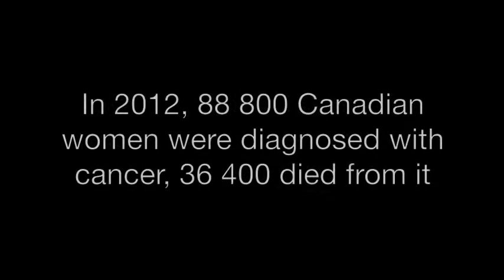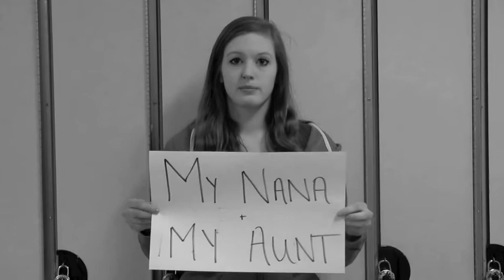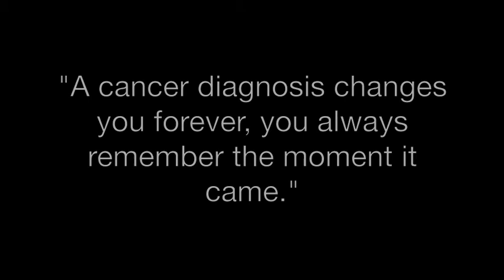I Relay For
"I Relay For" A video of students at Grimsby Secondary School supporting those who are fighting, survived, or lost the battle to cancer.